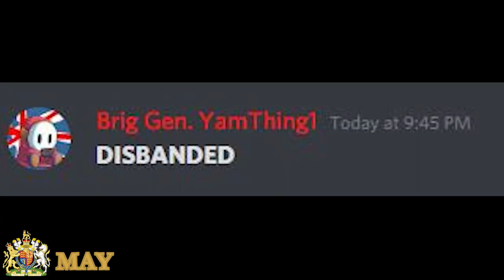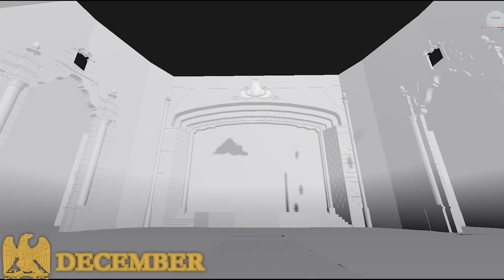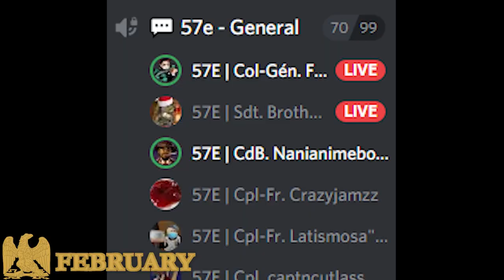Two Years of Coolmaster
It is officially 2 Years since I have started my Napoleonic adventure. Which started on March 13, 2020, when I was playing Battles. I was recruited by LeopoldKrantz to join the 2e Regiment de Suisse of Lemp's Grande Armeé. The 2e Suisse started its journey a few days before I joined. Gabby and Lonurad is one the first people to join the Swiss that is still around in the Napoleonic Era today. Ansli, Eich (retired), Invictus, Aightdad, BrokenBosin, Jaidster_Kreuzritter, Brother_Neophyte, and I remember the old 2e as great fun and memories when GC was at its prime.

Last year I made the 'One Year of Suisse' video to commemorate my adventure in the suisse and the Napoleonic genre. This video being my 2nd year will primarily focus on events from March 13th 2021 to March 13th 2022. During this last year I have meet many amazing people such as FrenchEminence, FrenchBordeaux, FrenchMonologue, KenSawada76, LudovicBelmonte, TheLegoman, TwongoSherman, Momo, Lex, and many more. I got to take part of amazing projects and opportunities such as help building the Dutch Lancers by making their Uniforms, Creating a new Nation for EI (Luceni), become a Developer within GA and outside of GA with Aightdad by my side creating FNL and then EBS.

Other than the time spent in this community, another one full year. We have made some great friends, and memories that will live on.

Intro: (0:00)
March: (0:21)
April: (1:06)
May: (1:52)
June: (2:36)
July: (3:22)
August: (4:09)
September: (4:51)
October: (5:47)
November: (6:25)
December: (7:07)
January: (7:53)
February: (8:41)
March: (9:27)
Finale: (9:59)